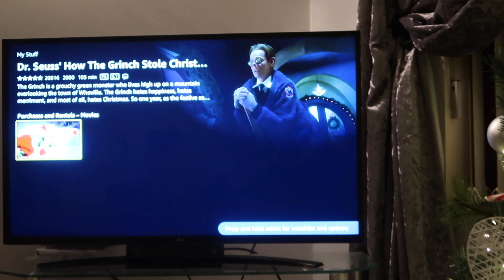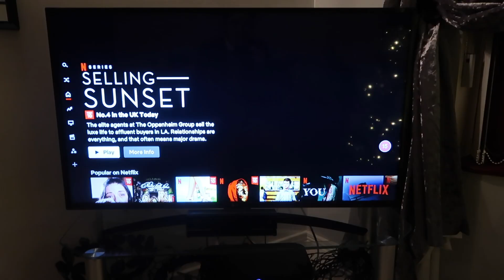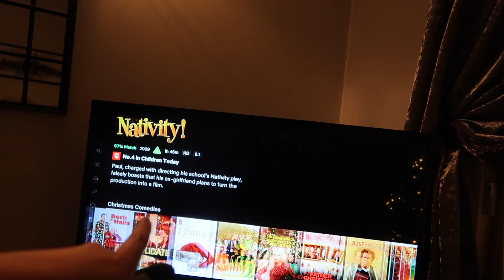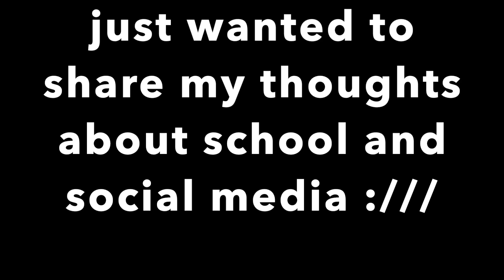SCHOOL ISSUES I HAVE | VLOGMAS DAY 8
Happy December! I will be posting vlogs every day in December and covers of songs on a Friday. There may be some extra videos throughout this month so watch out...

love u,
Emma